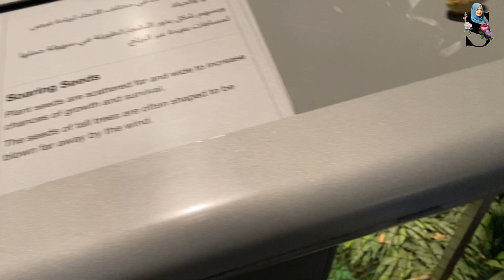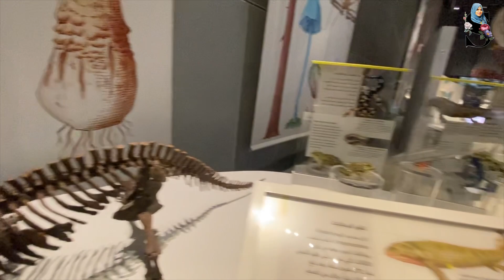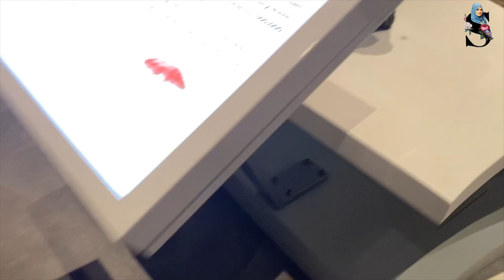sheikh abdullah al salem cultural centre || ECOSYSTEM MUSEUM || Block 3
Travel back in time to gain a unique insight into the natural world – both past and present, understand the importance of ecosystems and how they influenced the development of biodiversity of our planet over millions of years. Explore Southeast Asia’s rainforests and see how mangroves help the ecology.

Dive into an underwater wonderland and go nose-to-nose with the wildlife in our pool! Get to know more about Kuwait’s extraordinary wildlife